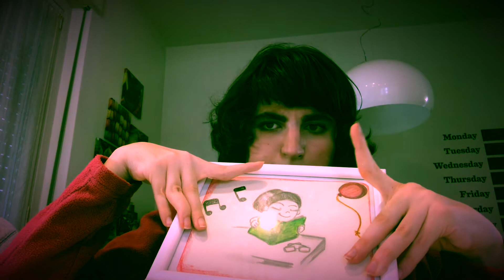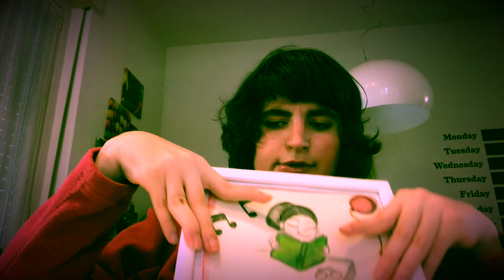Quanti lati ha mia personalità?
Vi mostro alcuni oggetti che mi rappresentano